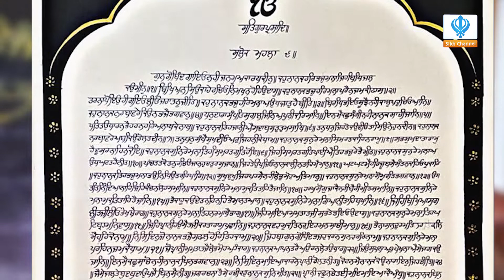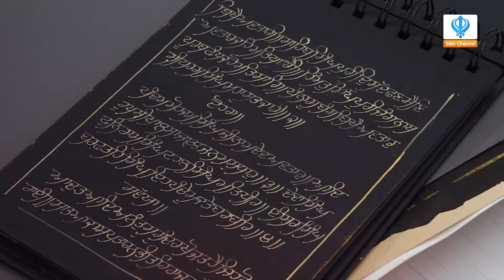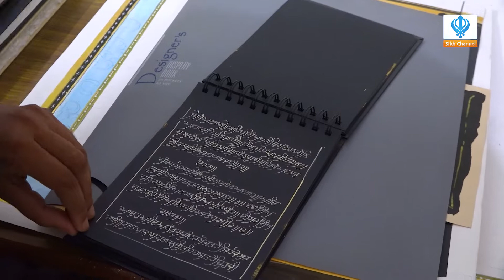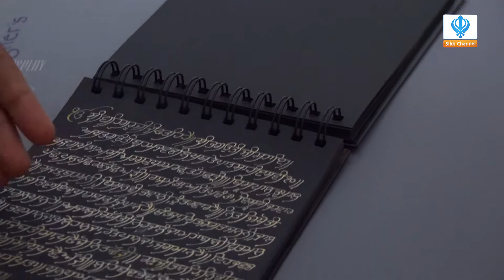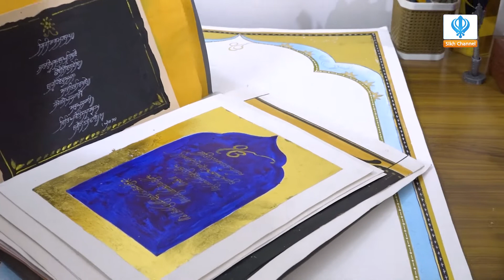ਗੁਰਬਾਣੀ ਲੜੀਵਾਰ ਅੱਖਰਕਾਰੀ 'ਚ ਲਿਖਣ ਵਾਲੀ ਕਲਾਕਾਰ ਮਨਵੀਰ ਕੌਰ, ਬਹੁਤ ਪੁਰਾਤਨ ਗ੍ਰੰਥ ਵੀ ਲੜੀਵਾਰ ਅੱਖਰਕਾਰੀ ਵਿੱਚ ਹਨ